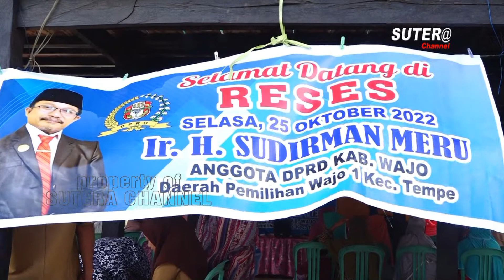RESES DI TENGAH BANJIR || ANGGOTA DPRD JANJIKAN INI !!!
Anggota DPRD gelar reses di tengah banjir,
warga kelurahan laelo keluhkan jembatan yang rusak, selasa 25 Oktober 2022

Nantikan terus tayangan sutera channel berikutnya.